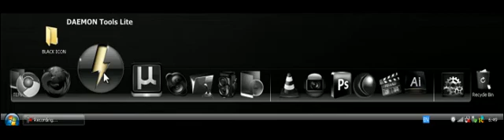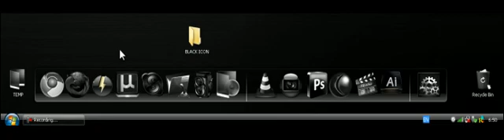CRNE IKONE ZA ROCKETDOCK (BLACK ICONS)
BLACK ICON (KLIKNITE NA ''CLICK HERE TO START DONWLOAD FROM SENDSPACE)

AKO NEZNATE KAKO SE MENJAJU IKONE IDITE NA MOJ KANAL I POGLEDAJTE KLIP '' KAKO PROMENITI IKONE NA ROCKETDOCK''